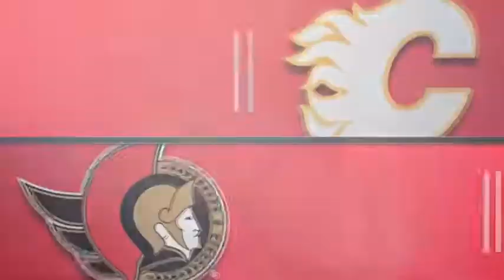НХЛ. Оттава - Калгари, регулярный чемпионат, 02.03.21.